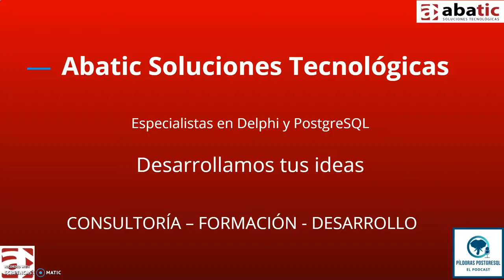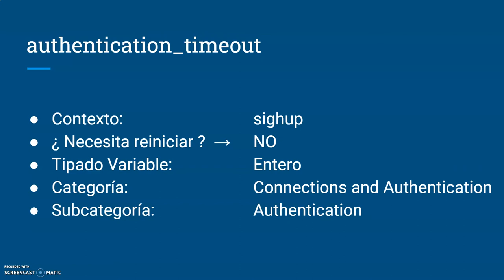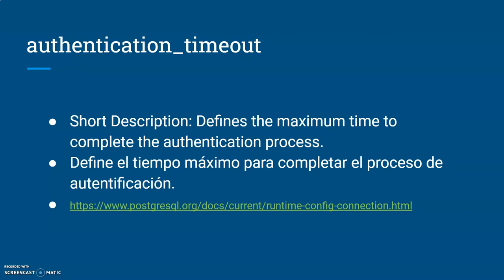Pildoras PostgreSQL - Episodio 14 - Parámetro authentication_timeout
En el episodio de hoy te acercamos el parámetro 🐘 authentication_timeout 🐘, un parámetro relacionado con el proceso de autenticación.